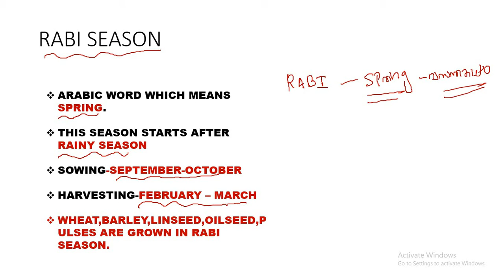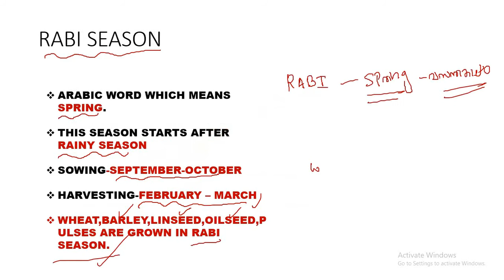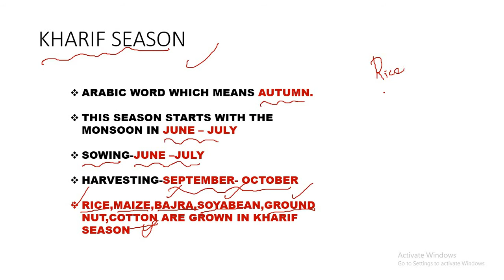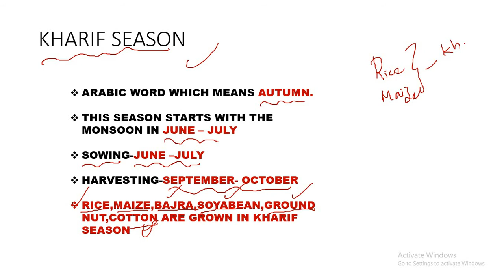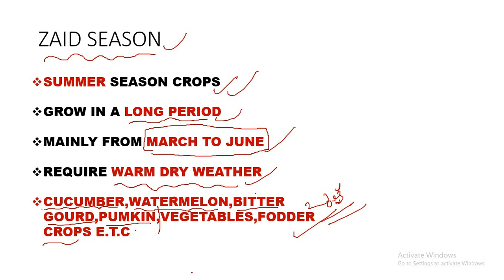|🔴MAJOR CROP SEASONS IN INDIA🔴|STATIC GK|EDUMADE ACADEMY|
Major crop seasons in india
Mission static G K